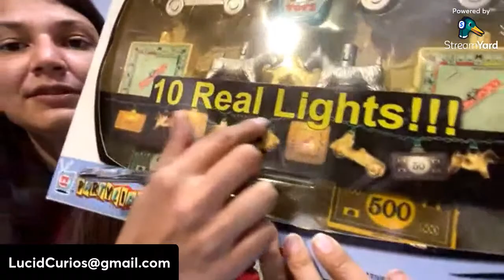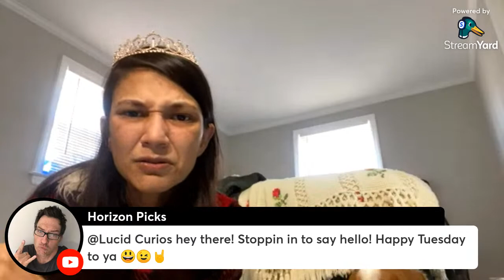Morning live Sale with Lucid